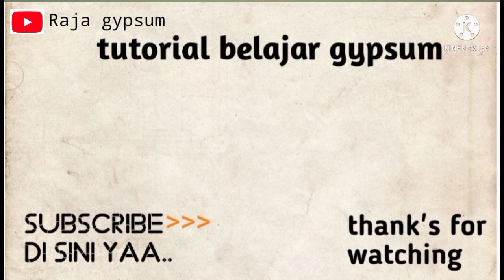ide kreatif‼️Cara bikin wallpanel gelombang, 1 motif bisa jadi 2 motif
cara membuat wallpanel 3d motif gelombang atau air mengalir... bikin 1 dapat 2